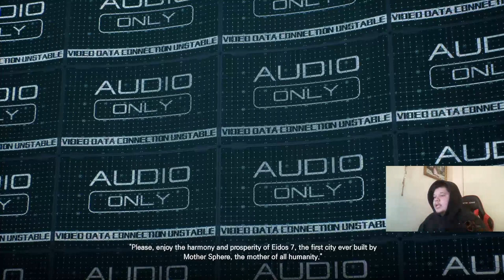We just started and I’M ALREADY STRUGGLING | Stellar Blade | #1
This game goes crazy